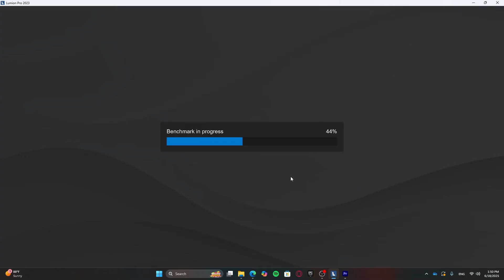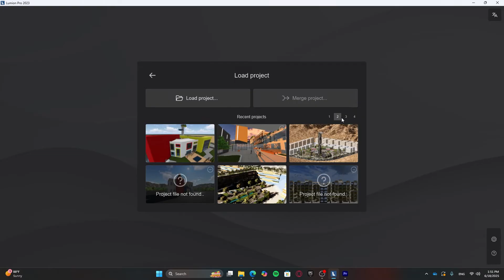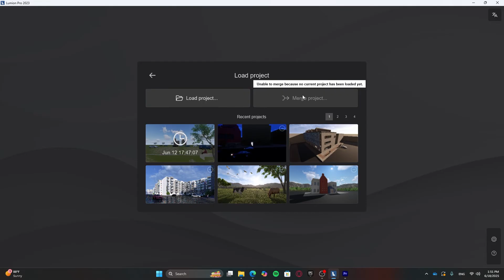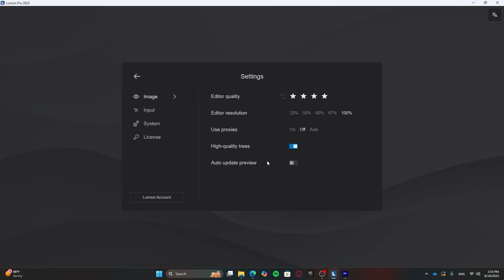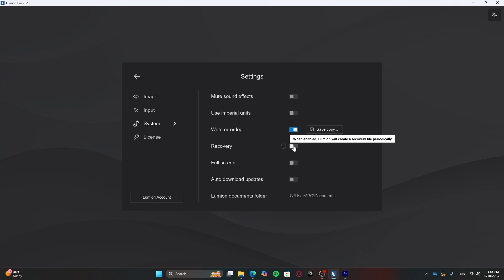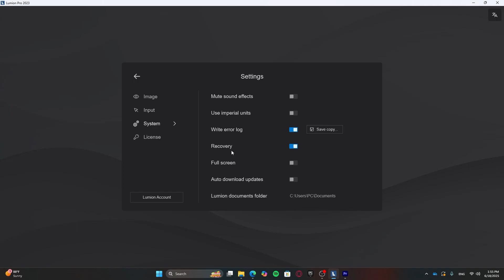تعرف على واجهة برنامج Lumion – الدليل الكامل للمبتدئين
في الفيديو ده، هتتعلم كل تفاصيل واجهة المستخدم في برنامج Lumion خطوة بخطوة.
هشرحلك كل الأزرار، الأدوات، والأقسام الرئيسية علشان تكون جاهز تبدأ أول مشروع لك في اللوميون باحتراف.
لو أنت مبتدئ أو حتى محتاج مراجعة سريعة للواجهة، الفيديو ده ليك!

🧠 هتخرج من الفيديو ده فاهم:

- أقسام واجهة Lumion

- مكان كل أداة ووظيفتها

- كيفية التنقل داخل البرنامج بسهولة

📌 الفيديو ده هو بداية الدورة الشاملة لاحتراف Lumion، فلو عايز تتعلم البرنامج من الألف للياء، خليك متابع!